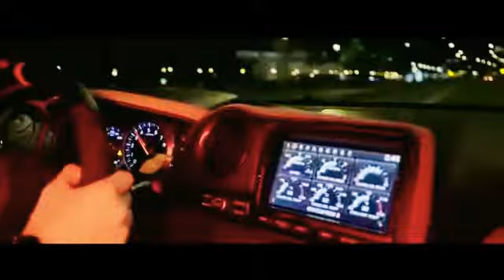Prince Michael Jackson cover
Dont stop til you get enough